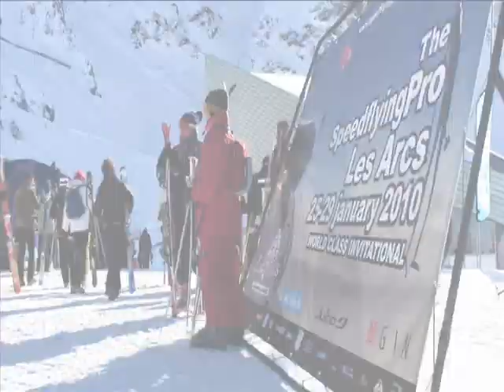Antoine Montant remporte pour la 3ème fois le Speed Flying Pro Les Arcs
Pour sa quatrième édition, le Speed Flying Pro les Arcs était cette année entièrement axé sur le freeride. Une évolution qui na pas empêché Antoine Montant dêtre sacré pour la troisième année consécutive. Le reportage de